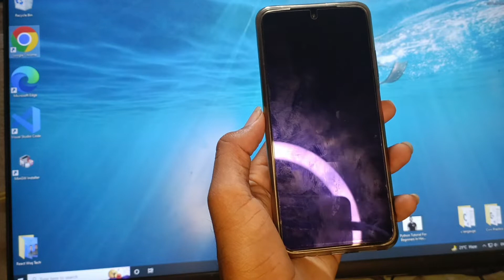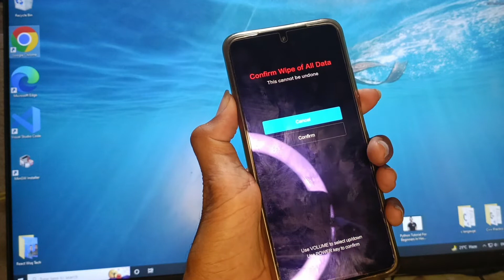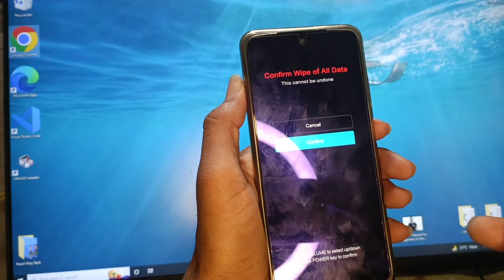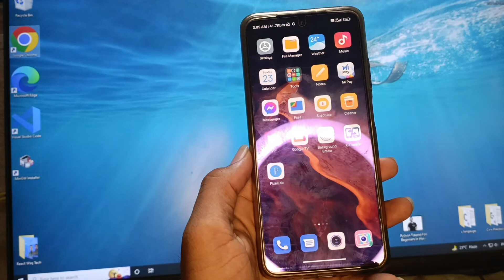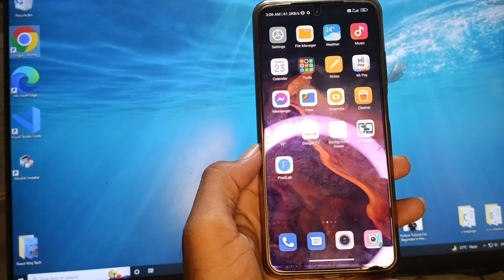Redmi phone not turning on | redmi note 7 pro not switching on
Hello gays kese ho gays iss video me hamne aapko bataya hai ki redmi note 7 pro not switching on |    I hope ye video aapko pasand aayi hogi agar aapko yah video pasand aayi to aap video ko like jarur Kare or agar aap hamare iss channel pe pehli baar aaye hue he to aap iss channel ko subscribe jarur kare or Bell icon ko bhi press kare jisse agar me koi new video upload karuga to uski notification aapko sabse pahle milegi